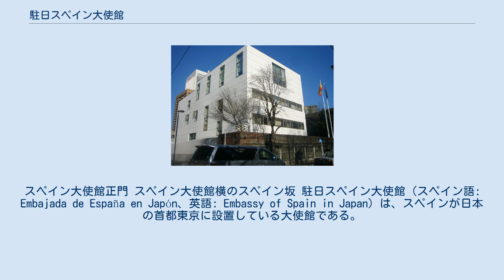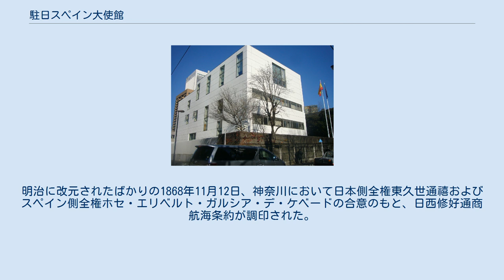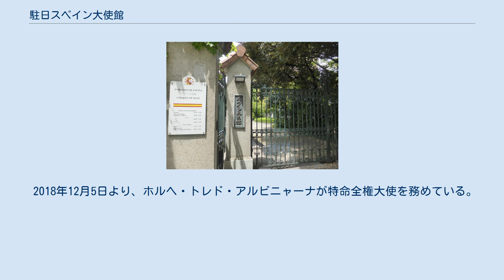駐日スペイン大使館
スペイン大使館正門 スペイン大使館横のスペイン坂 駐日スペイン大使館（スペイン語: Embajada de España en Japón、英語: Embassy of Spain in Japan）は、スペインが日本の首都東京に設置している大使館である。
在東京スペイン大使館（スペイン語: Embajada de España en Tokio、英語: Embassy of Spain in Tokyo）とも呼ばれる。
 1584年に天正遣欧少年使節がスペイン国王フェリペ2世に、1615年に慶長遣欧使節がフェリペ3世に謁見している。
スペイン側からも、1592年にスペイン領フィリピンの総督からの使者としてフアン・コボが豊臣秀吉に謁見するなど、日本への外交使節派遣の例がある。
しかし、1624年に江戸幕府がスペイン船の来航を禁止したことにより、その後200年以上にわたってスペインの外交使節団が日本を訪問ないし滞在することはなかった。
 1850年代になると、幕府は国力を増強した欧米諸国の圧力に屈して鎖国体制を押し通すことができなくなり、これを契機として対外政策をめぐる血みどろの政争が日本国中で惹起され、遂には幕府の崩壊と王政復古に至った。
明治に改元されたばかりの1868年11月12日、神奈川において日本側全権東久世通禧およびスペイン側全権ホセ・エリベルト・ガルシア・デ・ケベードの合意のもと、日西修好通商航海条約が調印された。
 明治初年の日西国交樹立に伴い、東京府麹町区永田町2丁目21番地に駐日スペイン公使館が設置された。
現在では駐日スペイン大使館となっており、東京都港区六本木1丁目3番地に設置されている。
 2018年12月5日より、ホルヘ・トレド・アルビニャーナが特命全権大使を務めている。